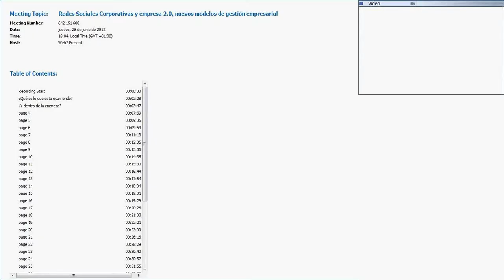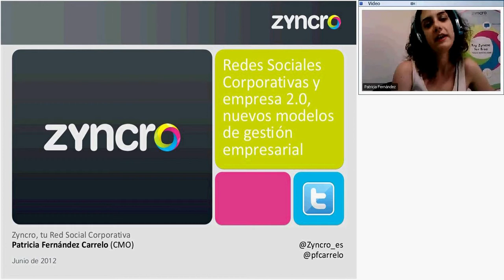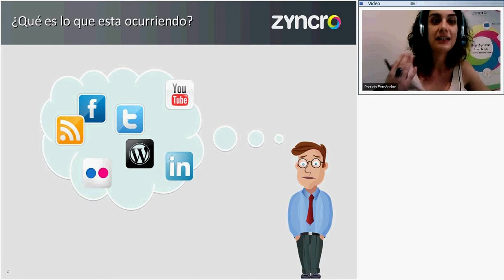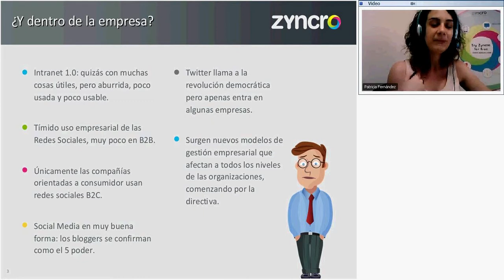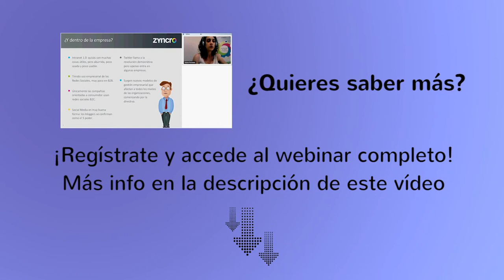Webinar: Redes Sociales Corporativas y empresa 2 0, nuevos modelos de gestión empresarial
¿Te ha gustado el vídeo? ¿Te has quedado con ganas de más? y accede a todos los webinars de Zyncro completos gratuitamente!